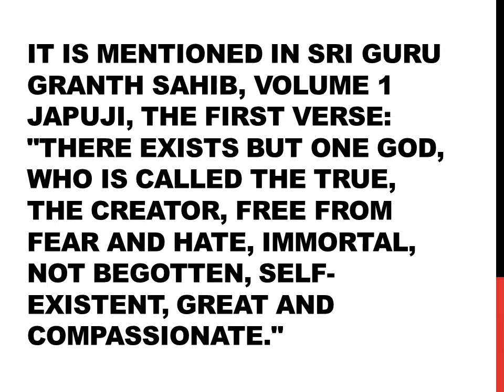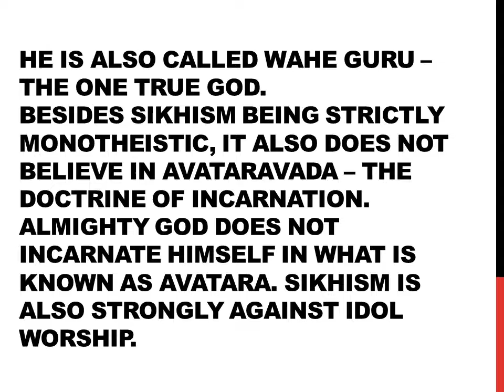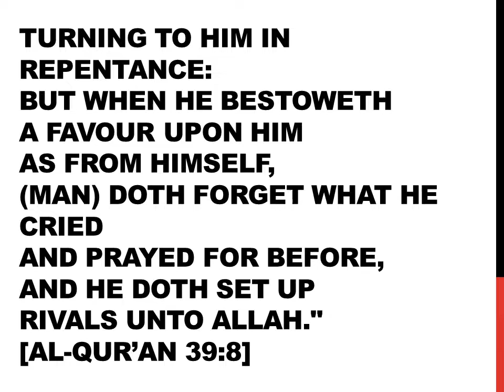CONCEPT OF GOD IN SIKHISM